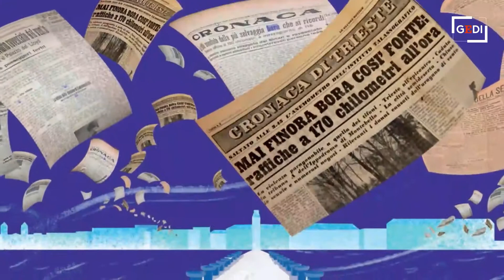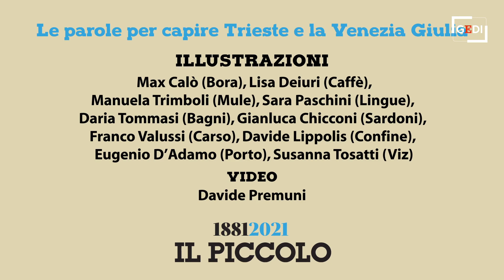Da bora a viz: le 10 parole per raccontare Trieste e la Venezia Giulia per i 140 anni del Piccolo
Dieci parole per celebrare un appuntamento importante, i 140 anni dal primo numero del Piccolo, che uscì, con la firma del fondatore Teodoro Mayer, il 29 dicembre 1881. Dieci parole che, a cadenza mensile, abbiamo sviluppato in un inserto di otto pagine all"    interno del giornale, a partire dal 30 marzo. Ogni parola vuole raccontare Trieste, Monfalcone, Gorizia, i territori dove Il Piccolo è storicamente radicato. Bora, Caffè, Confine, Porto, Carso, Lingua, Viz, Mule, Bagni, Sardoni sono i dieci termini, scelti con qualche inevitabile rinuncia, tra i tantissimi che possono raccontare l"    anima complessa delle terre sul confine orientale, segnate pesantemente dalla storia del Novecento, ma capaci di rappresentare oggi, con un"    unica voce, un"    identità plurale. Ora le copertine degli inserti dedicati a queste parole diventano un regalo per i lettori. Dieci tavole, proprio come in originale le hanno disegnate gli artisti, senza l"    inserimento grafico della parola, che saranno allegate al giornale in due uscite, da cinque illustrazioni in ciascuna cartella, lunedì 13 dicembre e il 20 dicembre. Il video è di Davide Premuni e Max Calò  Qui l'articolo